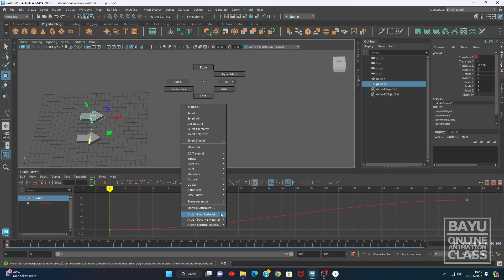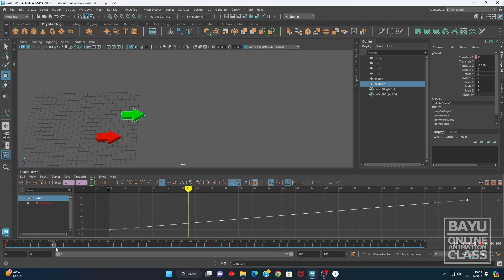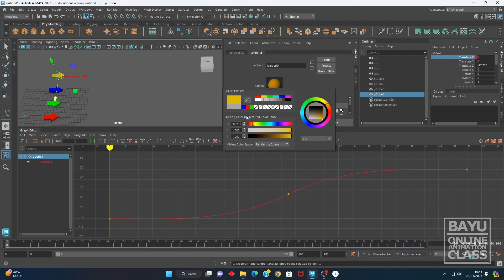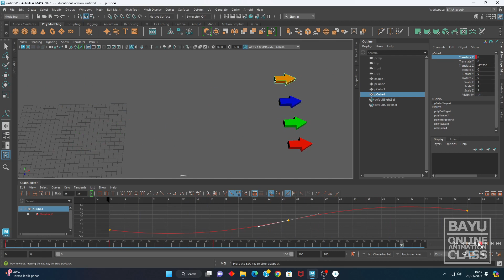Intro to Key Frame and Function Curve 240425v01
Animation class
introduction keyframe, function curve